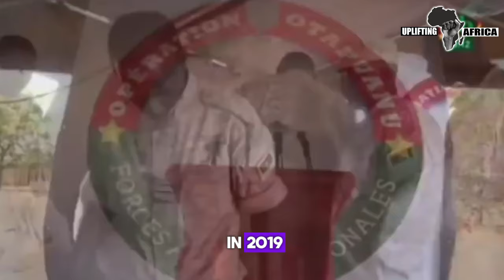Ibrahim Traore: The Rise of A Warrior and a Savior in Africa, Burkina Faso.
Leader of Burkina Faso and the world's youngest president right now. Traoré was born in Kera, in the commune of Bondokuy, Burkina Faso, on March 14, 1988 and has devoted his life to serving his nation. His modest upbringing gave him the opportunity to deeply understand the struggles that the people of Burkina Faso face. He was renowned for being quiet but very talented at his high school in Bobo-Dioulasso where he studied Geology, after completing his elementary schooling in Bondokuy. While attending the prestigious University of Ouagadougou in 2006, Ibrahim Traoré became an active member of the Association of Muslim Students, ultimately graduating with honors. In 2009, he made the decision to join the Burkina Faso Army and underwent specialized anti-aircraft training in Morocco. Following his training, Captain Ibrahim Traoré was stationed in Kaya, a town in northern Burkina Faso, where he served as a valuable member of an infantry unit. Ibrahim Traoré gained recognition in 2018 as a courageous soldier in MINUSMA after rebel attacks in the Sahel region. Following this, he returned to Burkina Faso to assist in operations against the increasing insurgency of jihadists. Traoré actively participated in various counter-insurgency actions in the country's northern region, including the Otapuanu Offensive in 2019. In 2020, he was promoted to the rank of captain. In January 2022, Traoré played a role in the coup that ousted President Paul-Henri Sandaogo de Miba. Consequently, on October 6, he was appointed interim president and given the responsibilities of head of state and supreme commander of the armed forces. Many supporters of the January coup were disappointed with de Miba's failure to tackle the Islamist insurgency. Traoré later revealed that he and other officers had tried to persuade de Miba to prioritize addressing the insurgency, but ultimately, he was overthrown due to his diverging ambitions. Captain Ibrahim Traoré places a high value on security, and is committed to combating insecurity and terrorism in certain districts of Burkina Faso. He advocates for a comprehensive security strategy that includes strengthening intelligence capabilities and promoting regional cooperation. Now that you have gotten a brief history of the visionary leader, let's explore his aspirations and ambitions for Burkina Faso and Africa as a whole.
Captain Ibrahim Traoré has ambitious dreams for Burkina Faso. He envisions a united, prosperous, and stable nation, where every individual has the opportunity to fulfill their full potential. Here are some key elements of his vision for the country.
By promoting Transparency and Good Governance:
Captain Traoré firmly believes that accountability, transparency, and effective governance are the cornerstones of a just and prosperous society. To this end, he has dedicated his life to promoting these values and working tirelessly to ensure that they are upheld in every sphere of public life.

One of his primary goal is to ensure that civil society plays an active role in decision-making processes. He understands that a healthy democracy requires the participation of all citizens, not just those in positions of power. As such, he has worked to create spaces where ordinary people can voice their opinions and contribute to the development of policies and initiatives that affect their lives.
By prioritizing Healthcare and Education:
Captain Ibrahim Traoré is a firm believer that healthcare and education are two of the most essential pillars in the development of any society. He understands that a healthy and educated population is a prerequisite for progress and prosperity. As such, he is doing everything in his power to advocating for and promoting accessible and high-quality healthcare services and education systems.
By driving Economic Development through Investments in Infrastructure, Industry, Agriculture, and Education:
One of Captain Traoré's main objectives is to accelerate Burkina Faso's economic growth. He aims to improve living standards, reduce poverty, and create job opportunities by investing in infrastructure, industry, agriculture, and education.